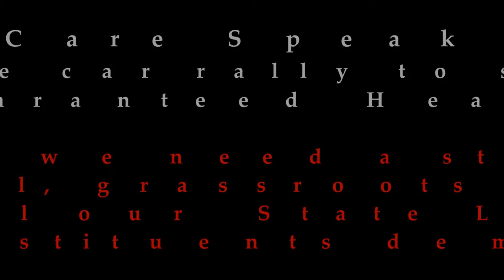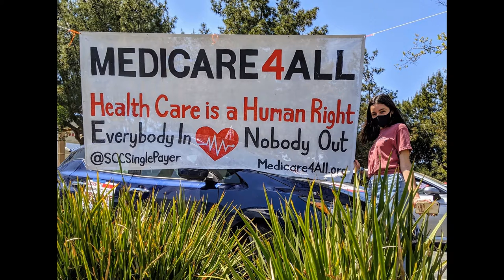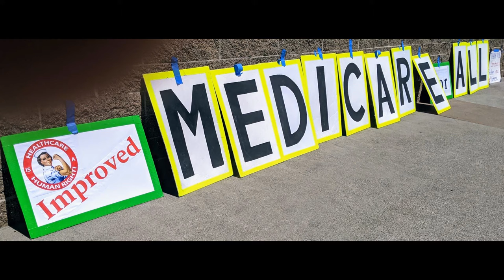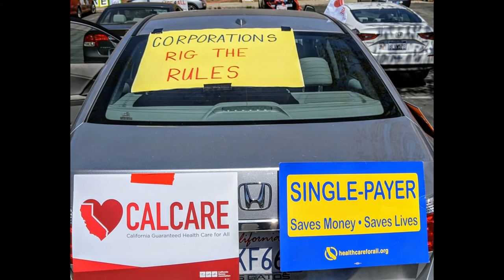CalCare SpeakOut! 4-17-2021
A Covid-19-safe car rally  to support AB1400, the California Guaranteed Health Care for All Act.
To pass this bill, we need a strong state-wide multi-racial, grassroots movement, and to tell our State Legislators that their constituents demand CalCare!
The event centered around people sharing personal stories about our broken healthcare system.